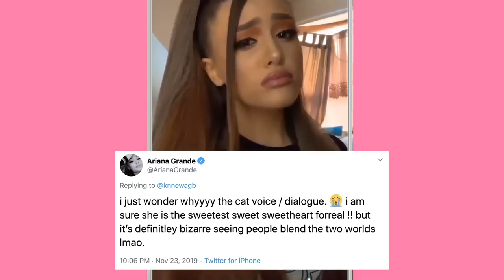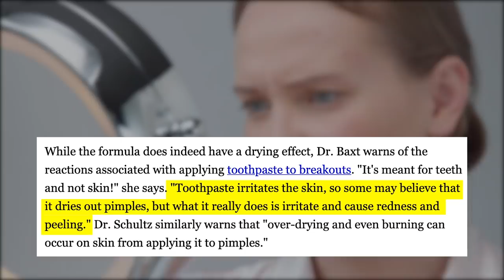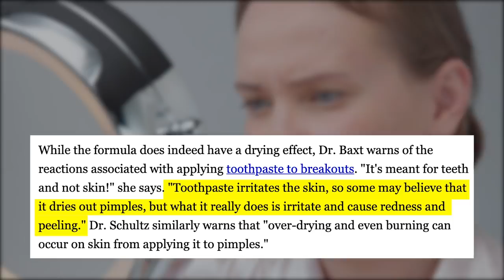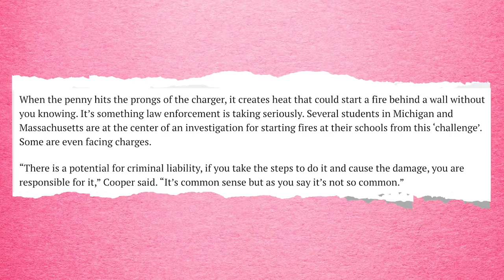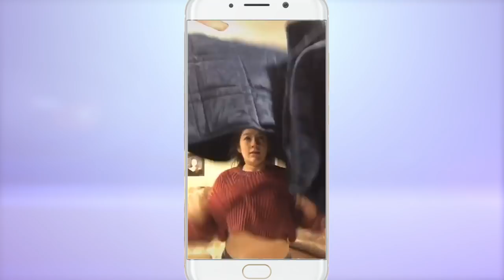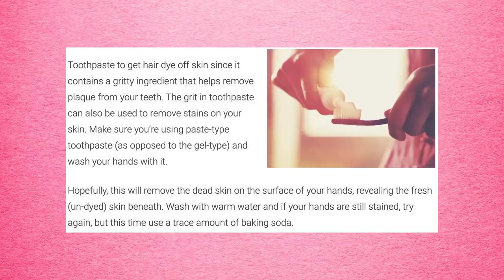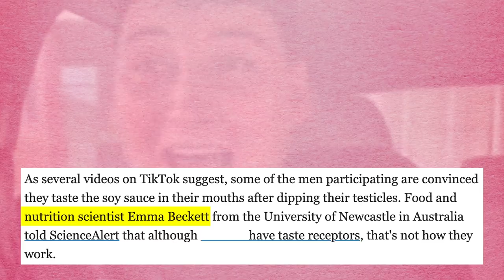TIKTOK VS REALITY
These Famous TikTokers Look Nothing Like This In Real Life

There are so many great TikTok stars out there like the famous Hype House star Addison Rae that it can be hard to choose a favorite! But some of them are totally different in real life. Paige Neimann is known for her resemblance to pop superstar Ariana Grande, but have you ever seen what she looks like without makeup on? Sebastian Bails won’t even think about stepping in front of the camera without putting on two hours worth of makeup on. Beast Eater is known for her crazy style but when she’s not on the app she looks a lot more subdued. Charli D’Amelio seems confident but behind the scenes she deals with a lot. There are some great beauty hacks out there but then there are some ones that are totally fake like using toothpaste to whiten your hair. You may want to think twice before trying to order off the secret Starbucks menu or trying to unlock a car door with a tennis ball. Piercing Roulette might sound fun in theory but it’s led to some serious problems for a few app users. A weighted blanket can help relieve a lot of stress but it can also cause more problems if used incorrectly.

Has learning about the realities of TikTok made you view your favorite videos a little bit differently? Make sure to share your thoughts with us and your fellow fans in the comment section below and then click on the subscribe button for more videos from us here at The Talko.